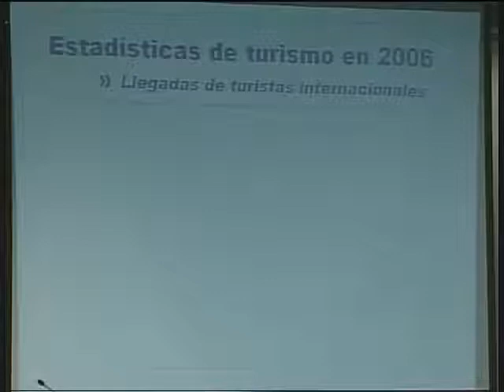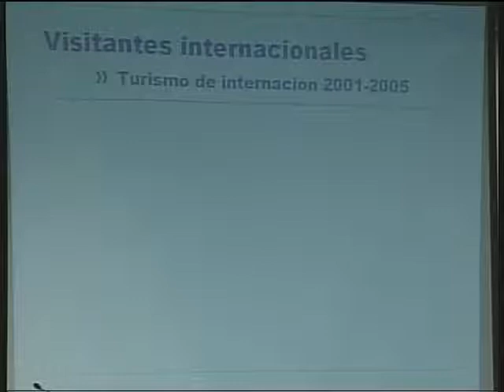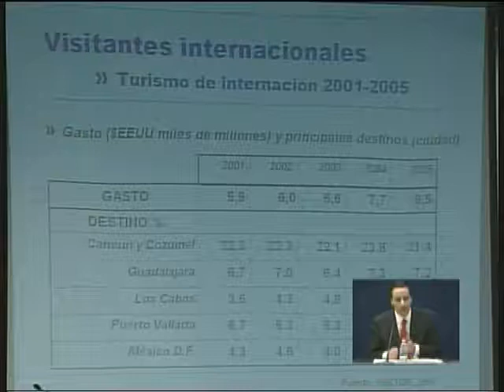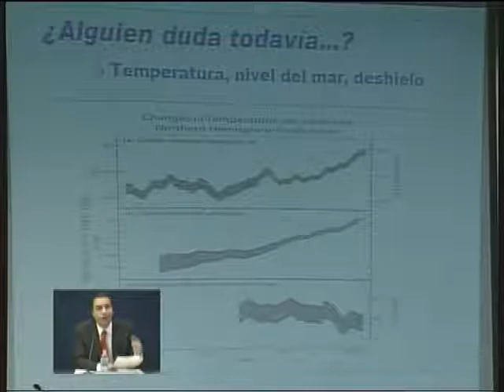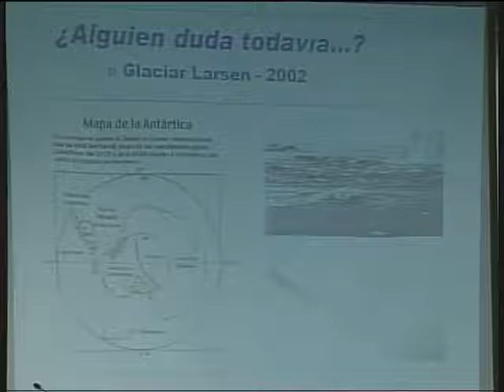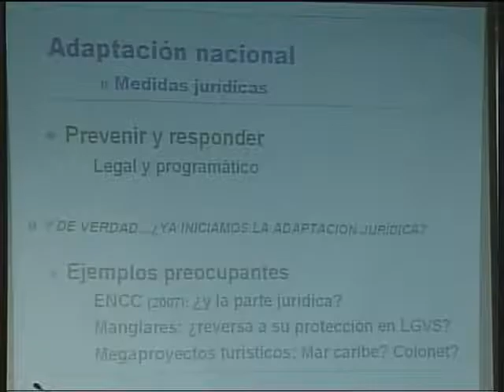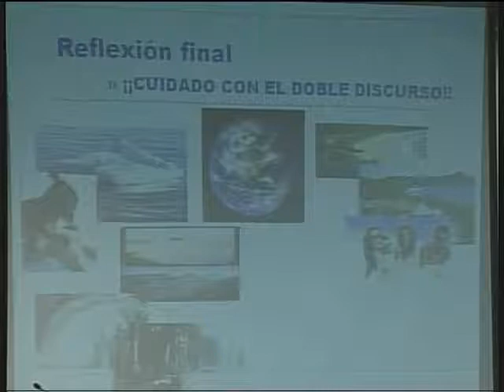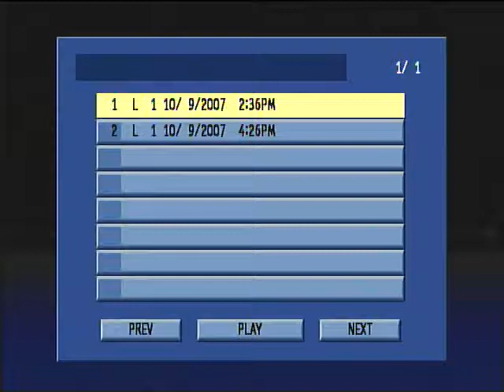Derecho Turístico, IIJ-UNAM (10/11)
Congreso Internacional. Derecho Turístico, IIJ-UNAM
Mesa 9
9 de octubre de 2007